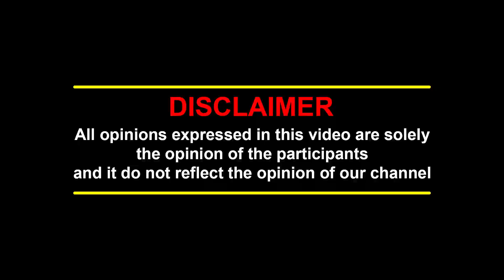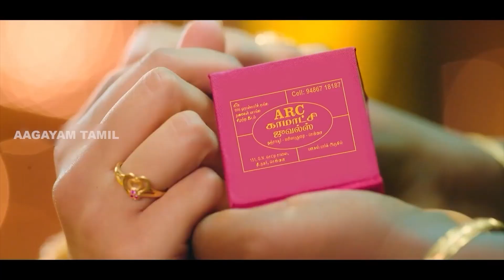IPL 2023 : ஜெயிக்கப்போவது யாரு ? - CSK Vs MI | Dhoni | Rohit